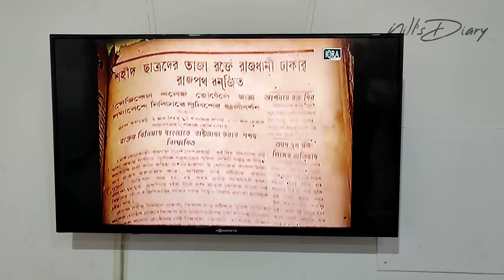MSU Bangladeshi students Exhibition | Maharaja Sayajirao University of Baroda | Faculty of Fine Arts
The Maharaja Sayajirao University of Baroda,
Faculty of Fine Arts, Bangladeshi Students of MSU Fine Arts,